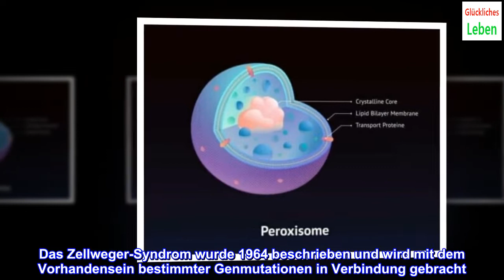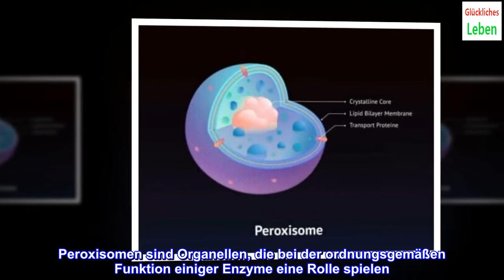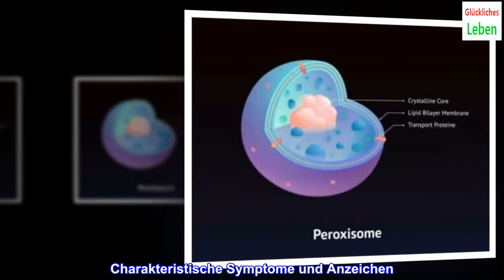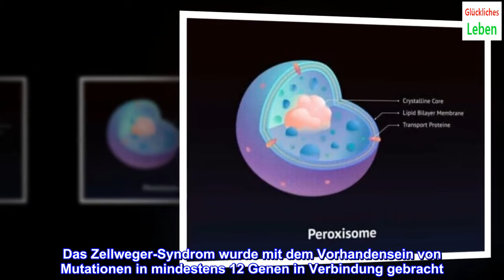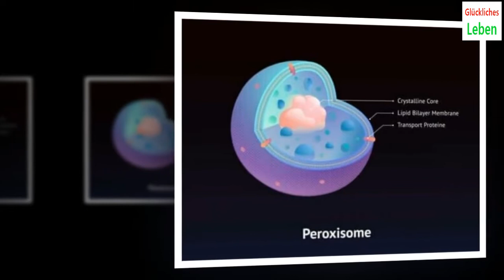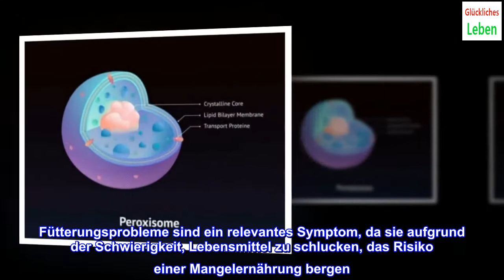Das Zellweger-Syndrom: Alles Wissenswerte